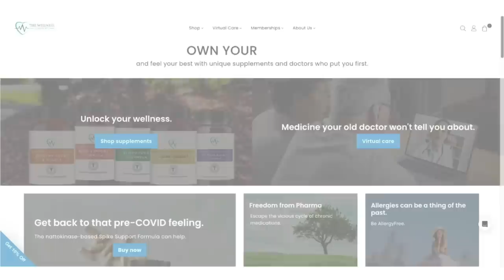Is It Time To Leave the USA? - Andrew Henderson (Nomad Capitalist) | Real Talk With Zuby Ep. 269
Andrew Henderson is the Founder of Nomad Capitalist (@nomadcapitalist) and the world’s most sought-after expert on global citizenship. His company helps high net worth entrepreneurs and investors to obtain secondary passports, residencies, and legally reduce their taxes offshore.

Ricky Chavarria

Get Zuby's fitness book 'Strong Advice: Zuby's Guide to Fitness For Everybody'